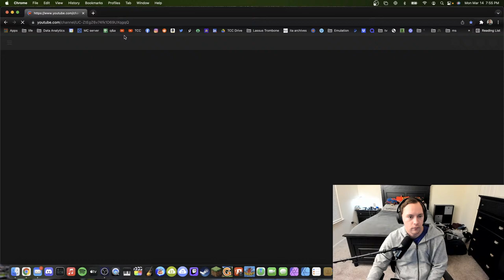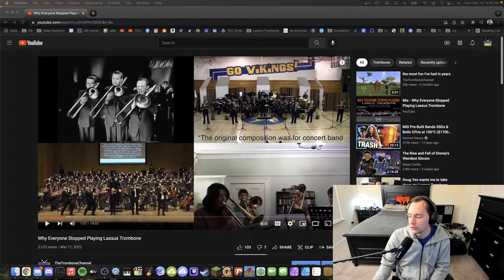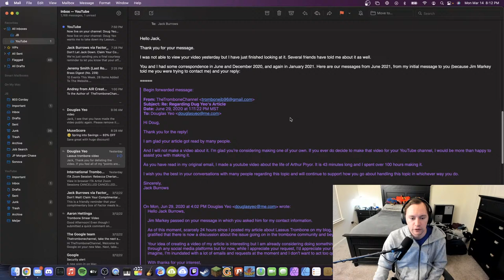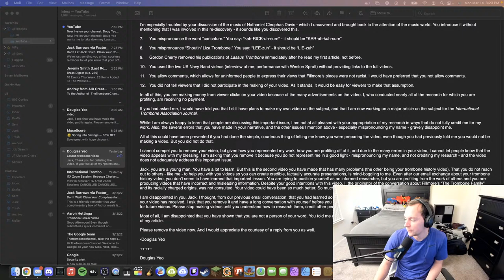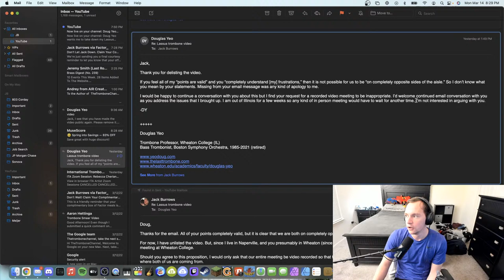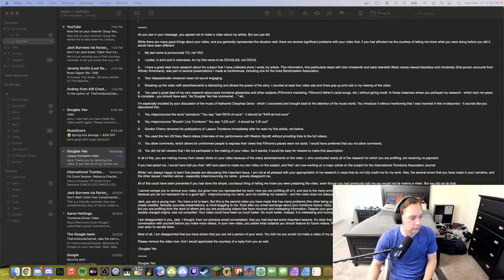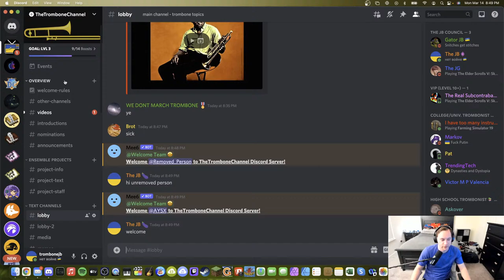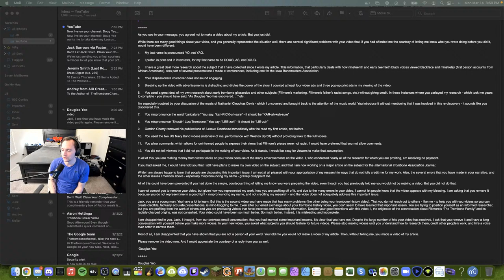Doug Yeo wants me to take down my Lassus Trombone video